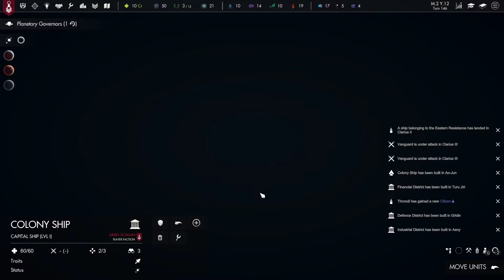Let's Play Pax Nova (Arbin Domain, Seal) 7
Our next run of Pax Nova, where the Arbin Domain will bribe and strong arm it's way to a Seal Victory.